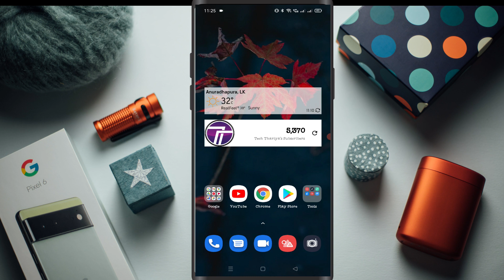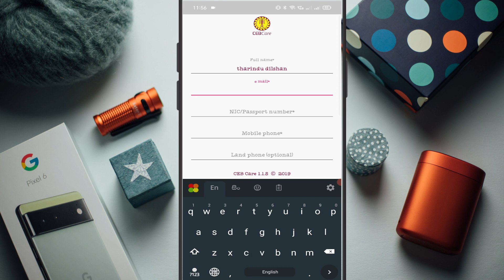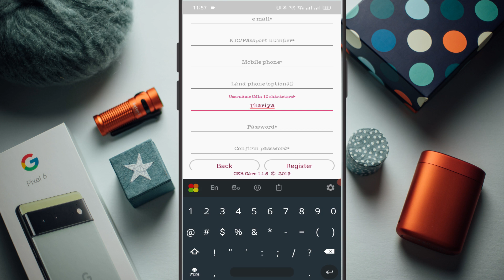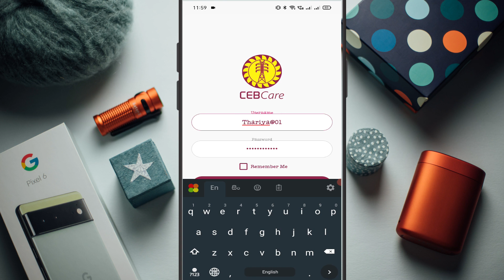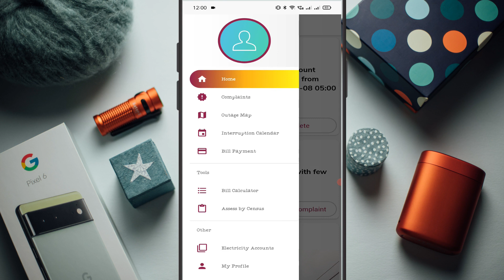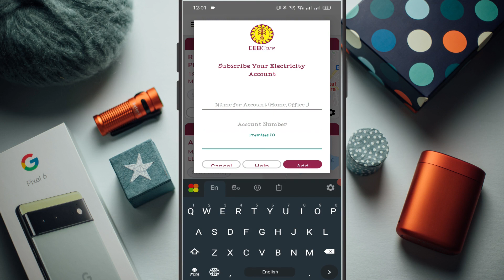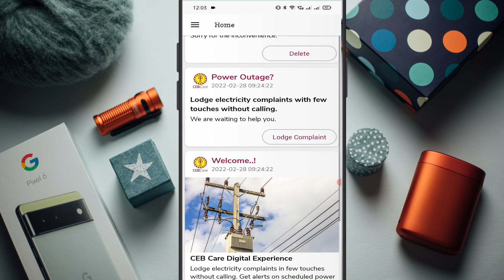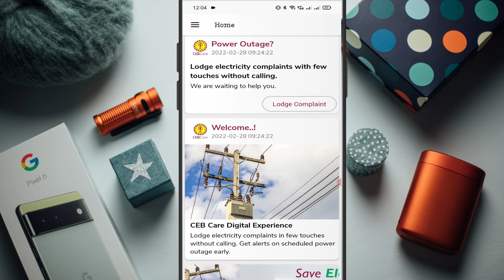power cut today sri lanka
Song--Cloud 9
Artist--Itro & Tobu
Licensed too--Kobalt Music Publishing, LatinAutor, LatinAutor - PeerMusic, UNIAO
YouTube by--BRASILEIRA DE EDITORAS DE MUSICA - UBEM, UMPI, Sony ATV Publishing, ASCAP, LatinAutorPerf, LatinAutor - SonyATV, AMRA, and 12 music rights societies